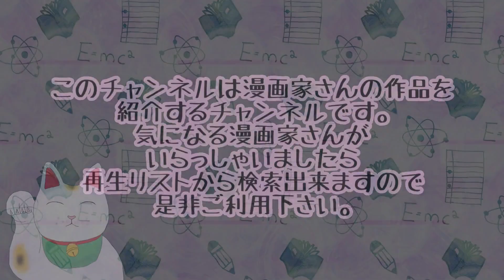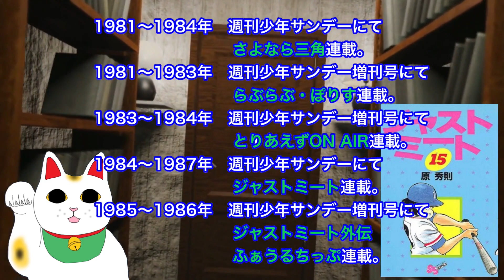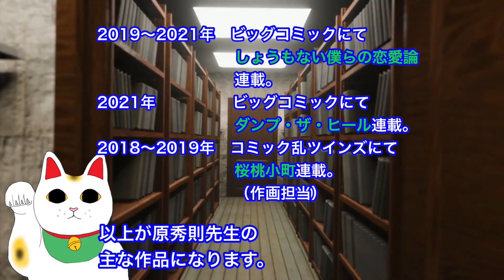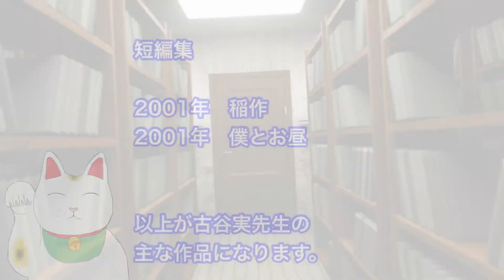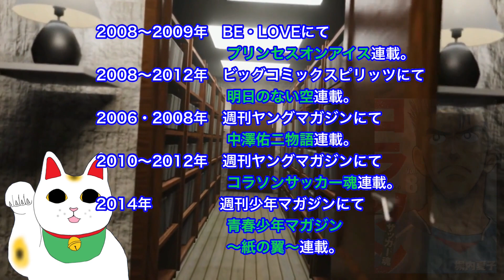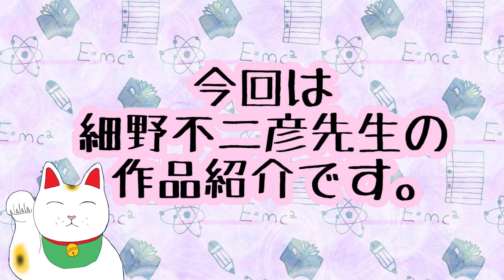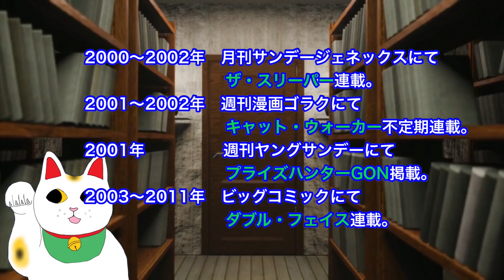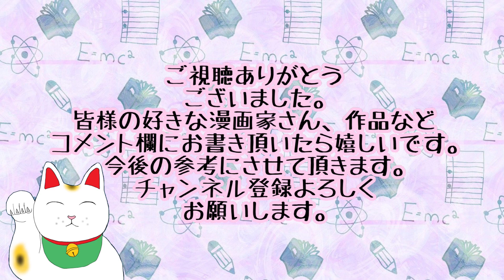【漫画】漫画家さんの作品紹介 は行 まとめ集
収録漫画家さん
馬場康誌、刃森尊、原秀則、蛭田達也、藤巻忠俊、
ふなつ一輝、古谷実、塀内夏子、星野泰視、細野不二彦
以上の先生方です。